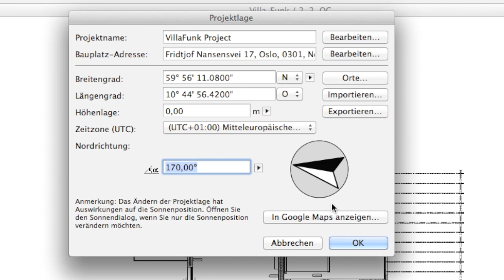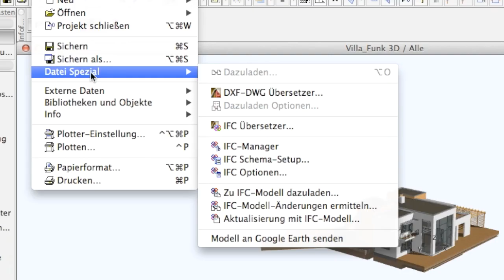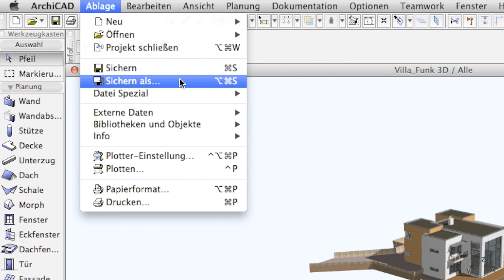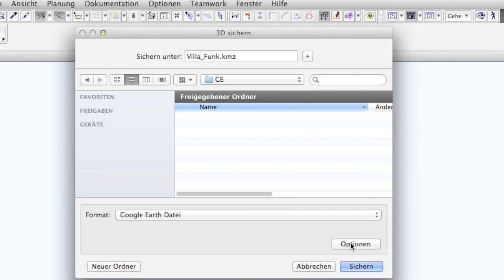Ein 3D-Modell ins Google Earth exportieren